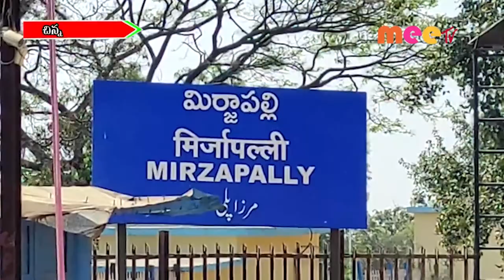జయంతి//19.02.2022//MEE TV NEWS//